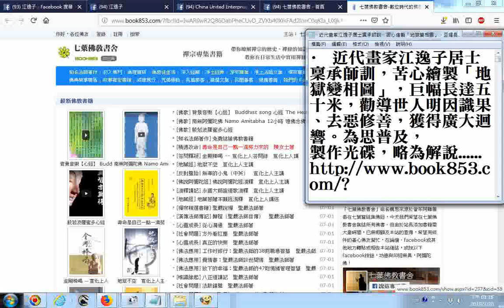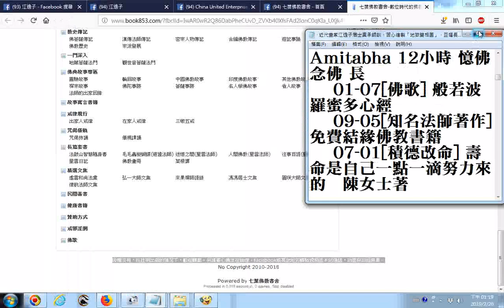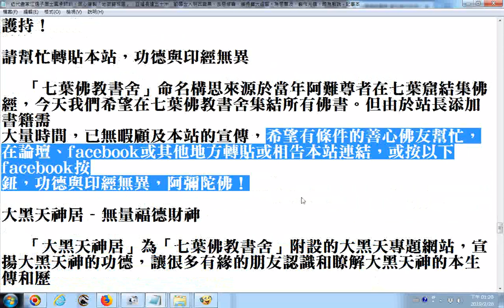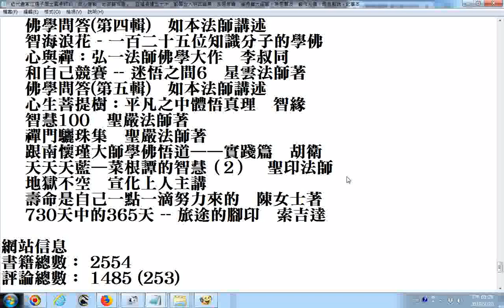Sutra免費法寶結緣 七葉佛教書舍 版權沒有，在註明出處的情況下，歡迎轉載 20190226註冊會員： 6073 書籍總數： 2554